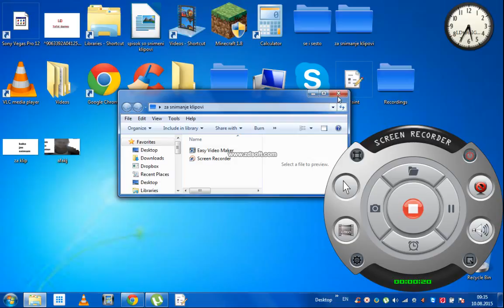kako jas snimam